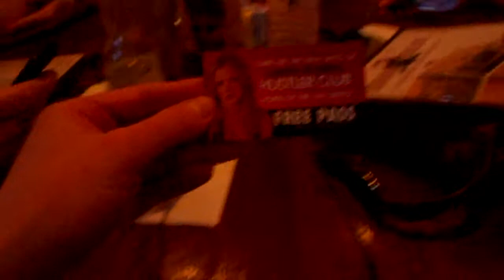Thom and Jeff Party with TaJNation St. Pats 2012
Thom and Jeff host the St. Pats event at Kirkwood Station Brewery.